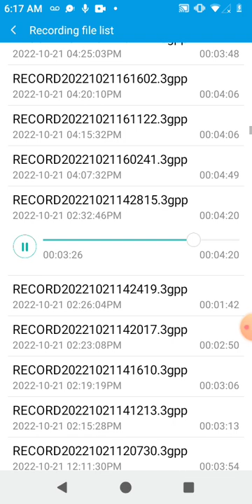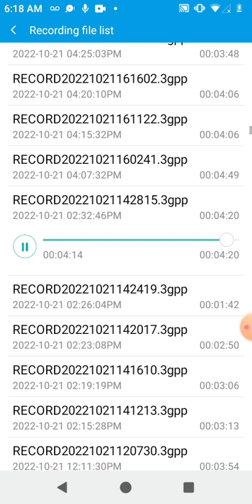These Boots Are Made For Walking